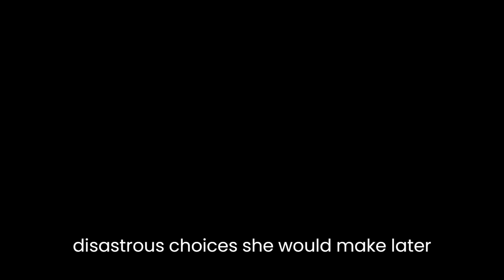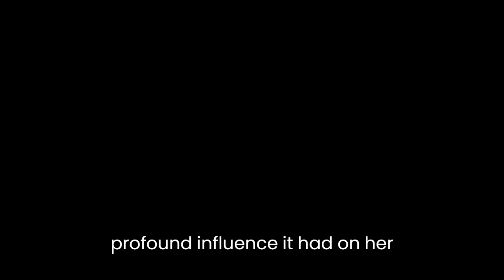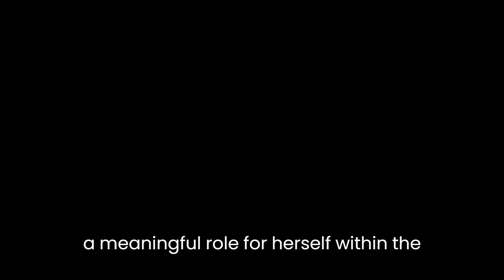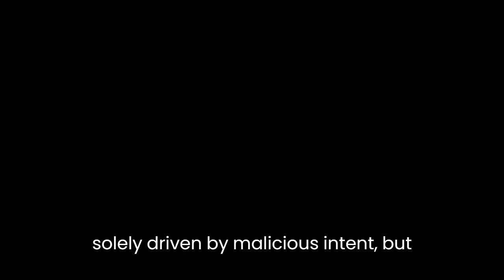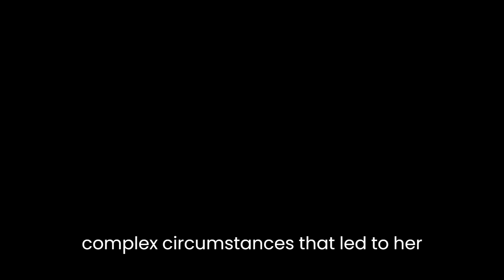"Marie Antoinette: The Portrait of an Average Woman" By Stefan Zweig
"Marie Antoinette: The Portrait of an Average Woman" by Stefan Zweig is a compelling exploration of the life and character of one of history's most infamous queens. Through meticulous research and vivid storytelling, Zweig paints a nuanced picture of Marie Antoinette, challenging popular misconceptions and presenting her as a complex, multi-dimensional figure.Zweig begins the biography by examining Marie Antoinette's upbringing in the Habsburg court of Austria. He highlights her sheltered and indulgent childhood, which shaped her worldview and prepared her poorly for the challenges she would face as the queen of France. Her formative years, filled with extravagance and ignorance of political realities, laid the groundwork for the disastrous choices she would make later in life.The author delves into Marie Antoinette's marriage to Louis XVI, emphasizing the profound influence it had on her character and actions. Zweig portrays their relationship as one built on genuine affection and intimacy, dispelling the notion of a loveless marriage. Marie Antoinette's role as a wife and mother becomes a central theme, as Zweig analyzes the immense pressures she faced to produce an heir and secure the stability of the monarchy.Zweig's narrative shifts to the political and social climate of France during Marie Antoinette's reign, providing historical context for the events that unfolded. He emphasizes the growing discontent among the French people, who saw the queen as a symbol of excess and extravagance while they suffered in poverty. Zweig skillfully captures the tension and animosity directed towards Marie Antoinette, illuminating the gradual erosion of her public image and the eventual eruption of the French Revolution.Central to Zweig's analysis is his exploration of Marie Antoinette's personality. He presents her as a woman of contradictions, torn between her innate compassion and her desire for pleasure and luxury. Zweig argues that Marie Antoinette's downfall was not solely due to her own character flaws but also a result of the rigid social structures and expectations of her time. He highlights her attempts to carve out a meaningful role for herself within the constraints of her position, often meeting with resistance and scorn from the French court.Zweig does not shy away from the darker aspects of Marie Antoinette's story, particularly her alleged infidelity and political intrigues. However, he humanizes her by exploring the psychological and emotional factors that may have contributed to her actions. He suggests that her actions were not solely driven by malicious intent but were also a product of her personal struggles and the tumultuous world in which she lived.Throughout the biography, Zweig's prose is vivid and evocative, capturing the essence of Marie Antoinette's world. His meticulous attention to historical detail and his ability to delve into the psyche of his subject make for a compelling read. Zweig's narrative style is both informative and empathetic, inviting the reader to reevaluate their preconceived notions about Marie Antoinette and view her as a flawed but relatable individual.In conclusion, "Marie Antoinette: The Portrait of an Average Woman" is a captivating literary analysis that humanizes one of history's most vilified figures. Stefan Zweig's nuanced approach challenges popular misconceptions and provides a deeper understanding of Marie Antoinette's life, character, and the complex circumstances that led to her tragic fate.